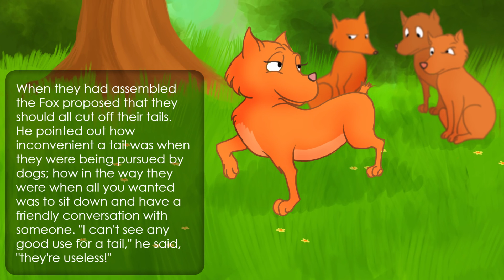The Fox and His Tail - Luyện nghe Tiếng Anh qua truyện cổ tích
Có một con cáo già không may bị dính bẫy nên đã phải bỏ lại cái đuôi để chạy thoát. Tuy nhiên khi mất đuôi thì con cáo vô cùng buồn bã, sợ các con cáo khác chê cười và chế giễu mình. Nhưng nó lại sợ phải sống cô độc một mình.

Cáo già không may bị dính bẫy nên đã phải bỏ lại cái đuôi để chạy thoát. Vào một ngày cáo già đã tụ họp tất cả các con cáo khác lại để diễn thuyết về sự bất tiện của cái đuôi. Rằng là những con cáo khác gặp nạn chỉ vì cái đuôi nặng nề, bị vướng vào bụi gai, và con người rất thích đuôi cáo nên mới đi săn chúng. Cuối cùng cáo già khuyên mọi người nên cắt bỏ cái đuôi đi để giữ an toàn. Tuy nhiên lũ cáo cũng rất thông minh, chúng không bị mắc lừa vì những lời của cáo già và đã cười lão.

Trải nghiệm chương trình học tiếng Anh online trẻ em chất lượng vượt trội tại Chip Chip
☘️ Giáo viên nước ngoài đạt chuẩn 5 sao
☘️ Tối đa tương tác 2 chiều với hệ thống học tập hiện đại
☘️ Chương trình học thiết kế tập trung giúp tăng phản xạ nghe nói, sửa lỗi phát âm
☘️ Thuận tiện theo dõi tiến bộ học tập với ứng dụng dành cho Phụ huynh
☘️ Đội ngũ chăm sóc học sinh đồng hành xuyên suốt trong quá trình học
👉 Tặng suất học thử và kiểm tra trình độ tiếng Anh cho bé từ 4-12 tuổi, ba mẹ đăng ký cho con trải nghiệm tại